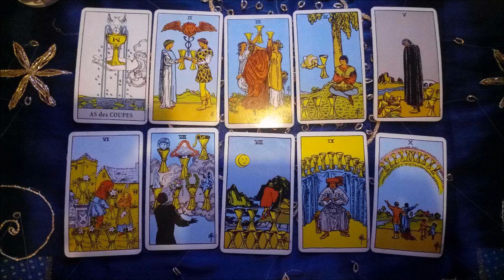naukatarota NAUKA TAROTA - Dwór pucharów w tarocie